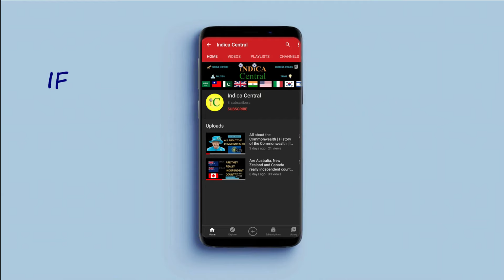How does Netherlands play Cricket so well? | History of Cricket in the Netherlands | Indica Central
We are starting a new series for discussing the history of cricket. Today, we are discussing about a country that plays cricket exceptionally well without having any links to the British Empire, where the game is believed to have originated.

Image credits

Boers: Wikipedia
Netherlands vs England, ICC WT20 2009: The Guardian
Ryan ten Doeschate: Cricket Country
Peter Borren: Cricket Australia
Ahsan Malik: Cricket Australia
England vs France cricket match in Olympics: Chase your Sport
Ajax Cricket Club: The Hindu
Napoleonic wars: Negau Blog
Afghan boys playing cricket: Sunday Guardian
Netherlands vs Spain FIFA WC Final: Ottawa Citizen
KNCB logo: Wikipedia
Roelof van der Merwe: Zimbio, Cricket Australia
Netherlands vs England, CWC 2011: Zimbio